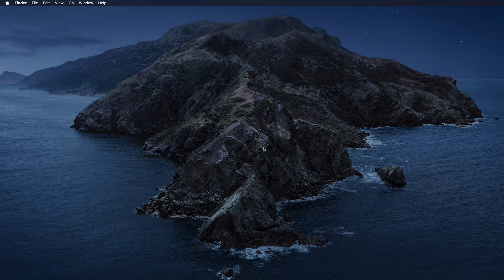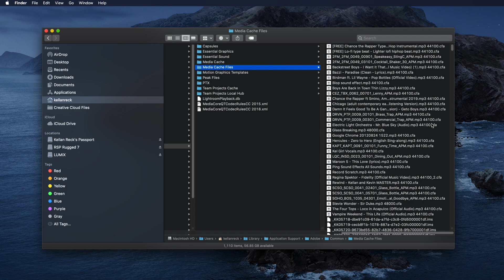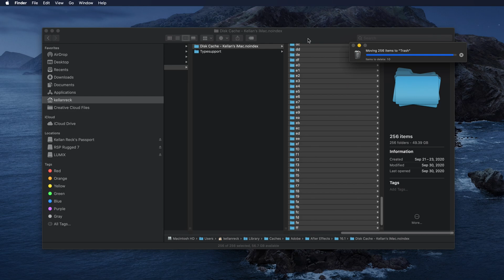Clear Space on your Mac FAST (Empty Adobe Media Caches)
Do you use the Adobe Creative Cloud all the time? Are you running out of hard drive space on your computer? Follow these steps, and instantly clean up some space! This is an update to my older version of this video to help modify for current times.